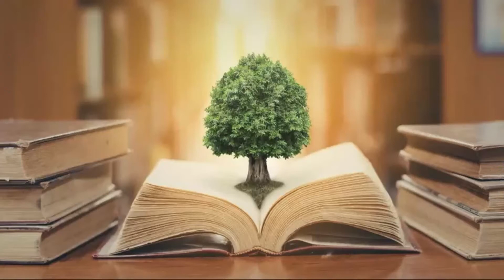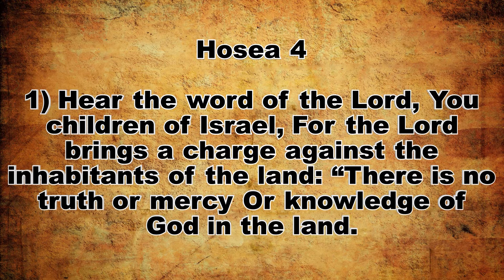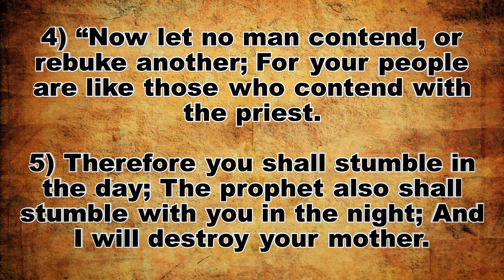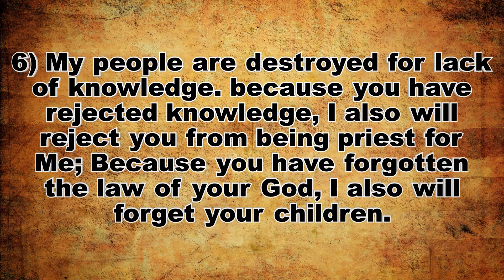The Knowledge of God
Part 1: The need